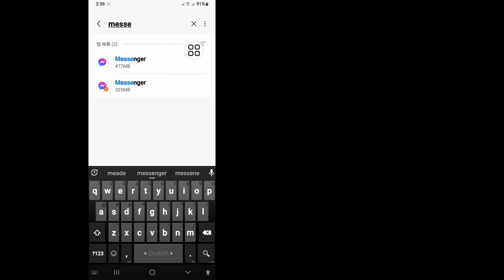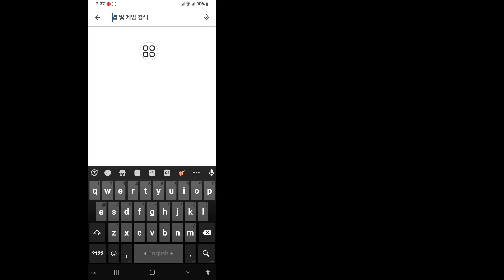메신저 문제 2024에서 메시지를 보낼 수 없는 문제를 해결하는 방법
메신저 문제 2024에서 메시지를 보낼 수 없는 문제를 해결하는 방법을 보여 드리겠습니다. 이 비디오를 시청하고 메신저에서 메시지를 보낼 수 없는 문제를 해결하는 방법에 대해 알아보세요.